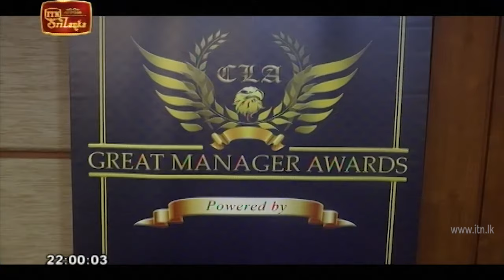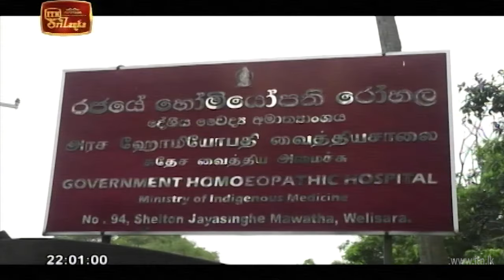ITN Biz News 2020-10-07